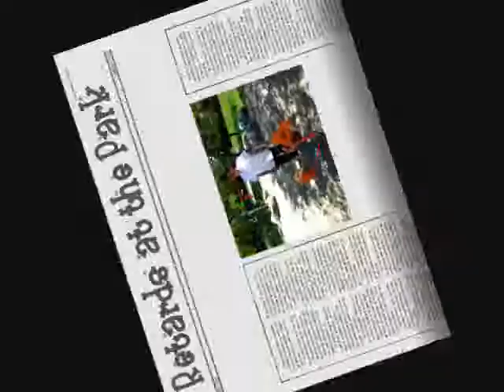Idiots at the Park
Will write somthing soon...